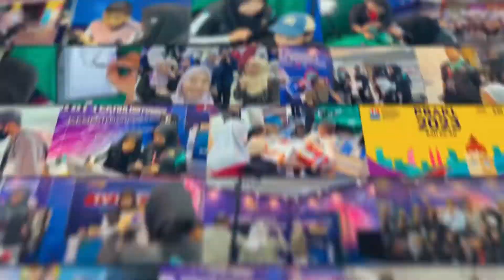Sekitar Majlis Pelancaran Buku Sokongan Pendidikan (DBP) oleh YB Menteri Pendidikan Malaysia